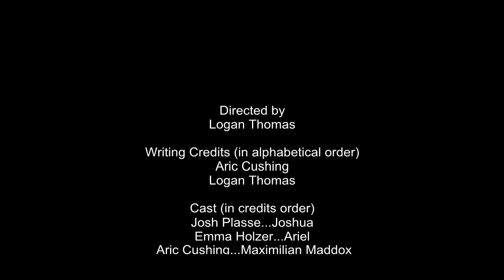There's No Such A Thing As Vampire : Komedi Horor Segar Yang Mendebarkan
Vampir adalah bunglon  atau setidaknya konsepnya. Dalam banyak budaya, vampir adalah makhluk undead literal yang memakan darah. Dalam kasus lain, ini mengambil bentuk yang lebih halus atau alegoris. Seperti yang ditemukan dalam cerita pendek Mary E. Wilkins-Freeman "Luella Miller", yang disebut vampir menyedot energi, menarik makanan dari jiwa, bukan darah. Atau lihat "The Spider" karya Hanns Heinz Ewers, di mana vampir itu mungkin sama sekali bukan vampir. Soalnya, cerita rakyat mengenai vampir adalah tempat berkembang biaknya kreativitas yang tak terbatas.